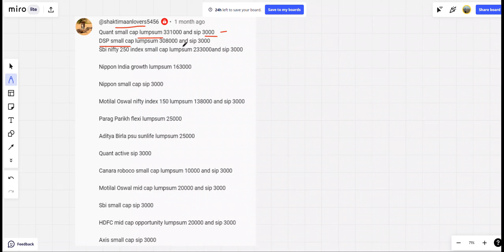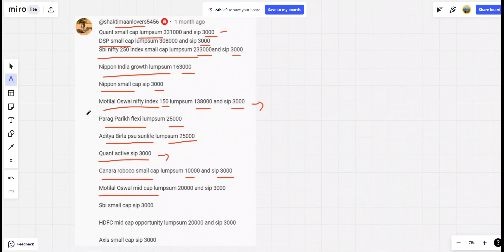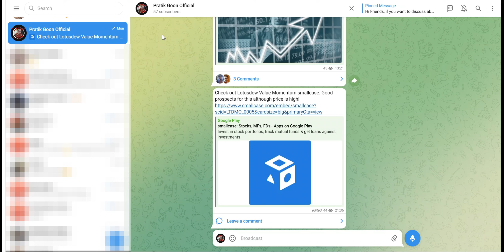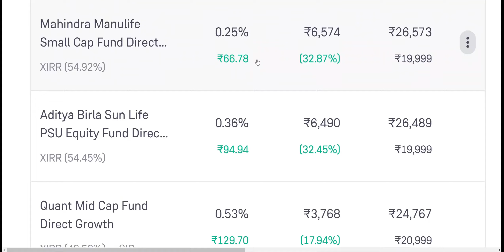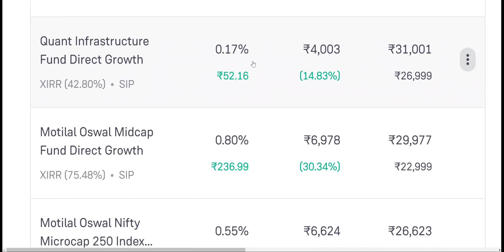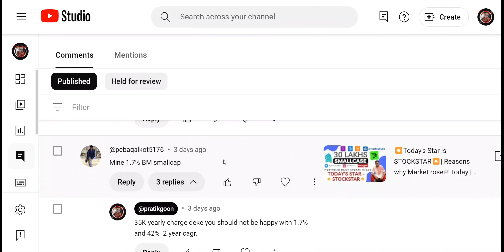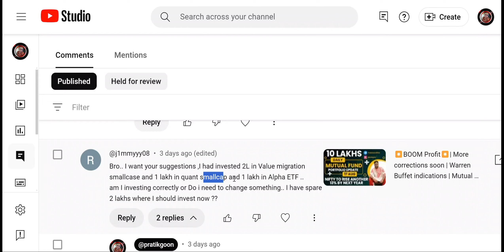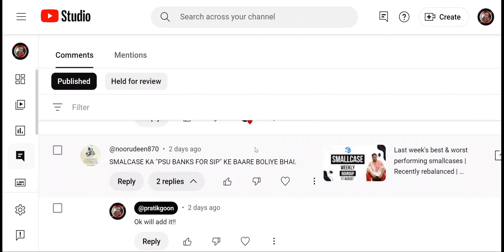PROFIT💥| Answering your Comments | Viewer Mutual Fund Portfolio | Mutual Fund Portfolio Daily Update